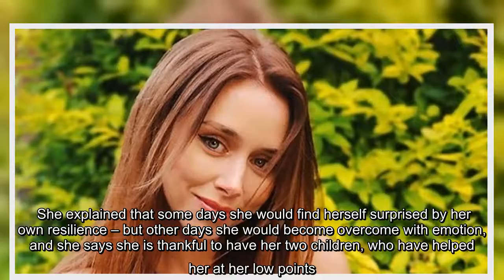✅ Una Healy shares agonising details of divorce pain after split from Ben Foden